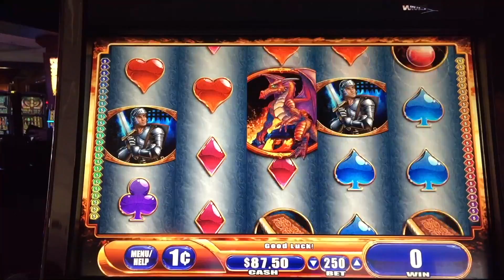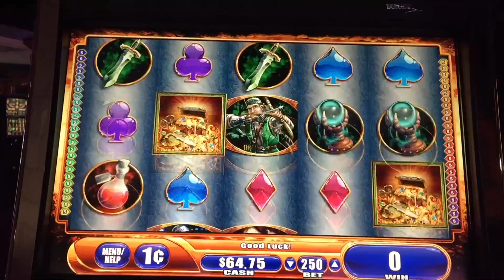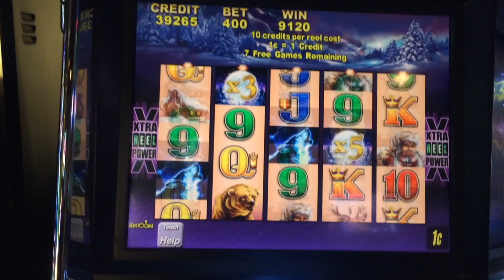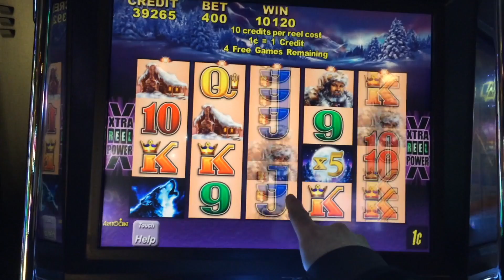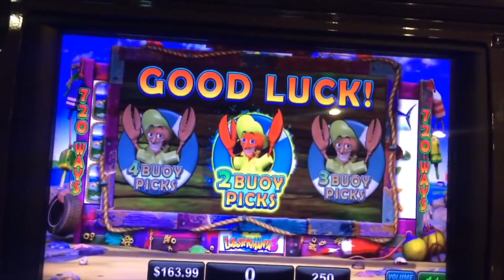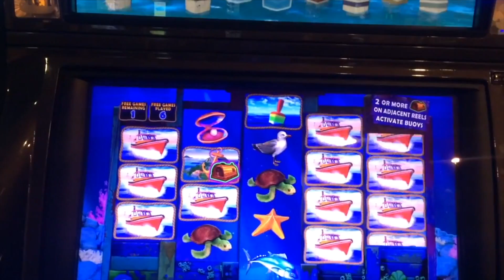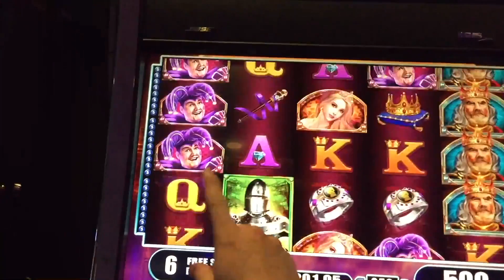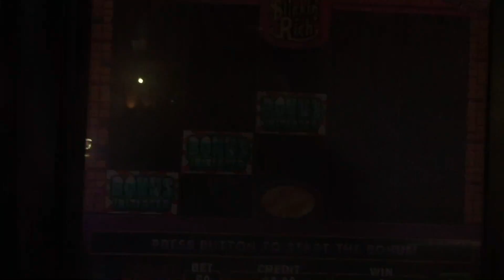BAM! I ONLY HAD A .01% CHANCE OF LANDING THIS AND I DID IT!!! HUGE SLOT MACHINE WINS WITH SDGuy!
I ONLY HAD A .01% CHANCE OF LANDING THIS AND I DID IT!!! HUGE SLOT MACHINE WINS WITH SDGuy!! Thumbs it up! Love the video? Can't get enough of it? Hate it? Tell your enemy!

Slots Include: Lucky Larry's Lobstermania 3, Stinkin' Rich, Dragon's
Fire, Timber Wolf, Kenny Roger's The Gambler, and Black Knight II.

SDGuy1234